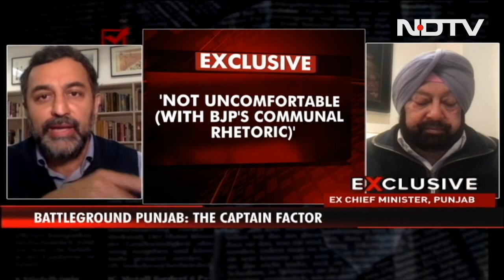"BJP Calling Farmers Khalistanis Is Rhetoric": Amarinder Singh | Reality Check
"BJP calling farmers (anti national) is rhetoric... Do I look like a Khalistani? And yet, you have people who have called me Khalistani in the past", says Captain Amarinder Singh, the former Chief Minister of Punjab, when asked about BJP leaders' branding protesting farmers Khalistanis.